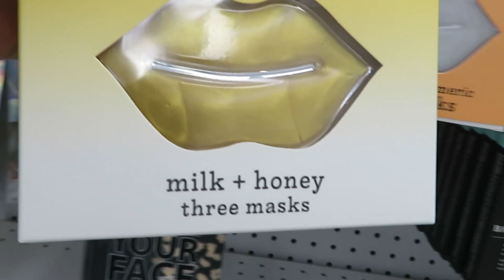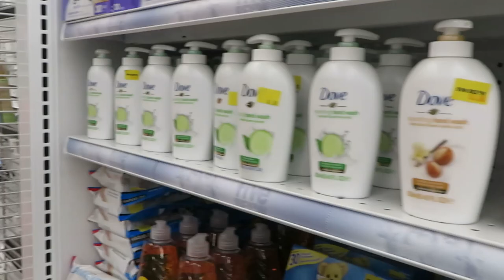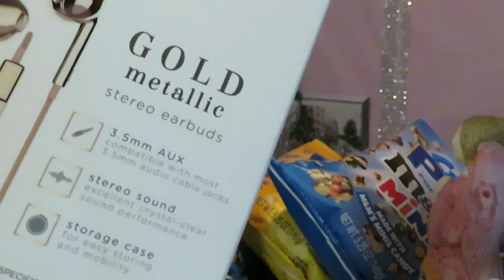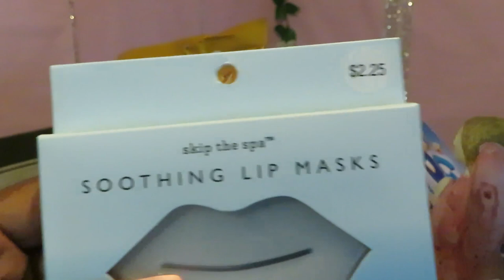Five Below Haul | Vlog | Lip Masks | Arickamisha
Another day out with my favorite girls. I took them to one of their favorite stores. They could shop all day if I would let them:)